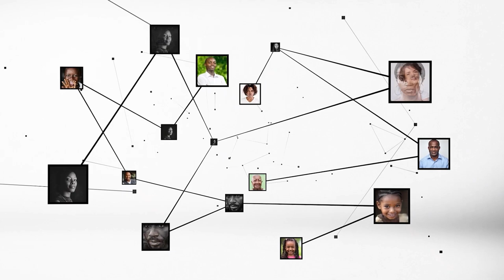Cancer du sein : pourquoi et comment pratiquer l'auto examen